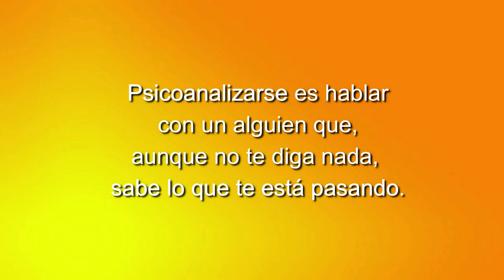74 POESIA MAS POESIA JOSE LEZAMA LIMA Y AMELIA DIEZ CUESTA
Hoy tenemos como poetas invitados al poeta cubano José Lezama Lima y a la poeta del Grupo Cero Amelia Díez Cuesta.